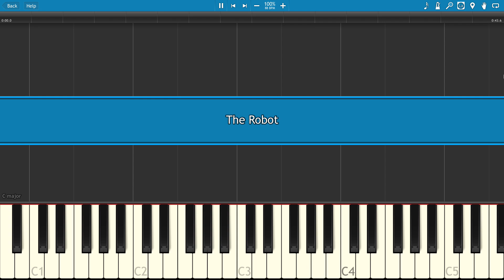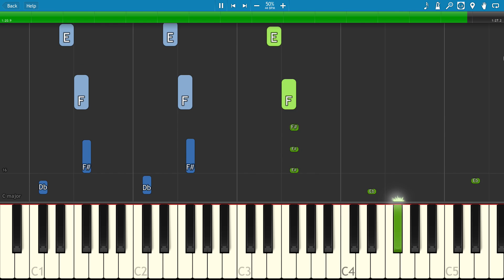Fortnite Dances - The Robot Piano Tutorial - How To Play The Robot Dance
How to play The Robot dance from Fortnite, Battle Royale season 3 on piano